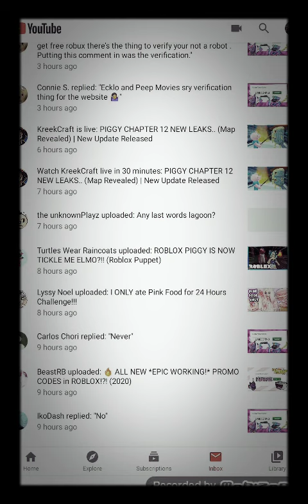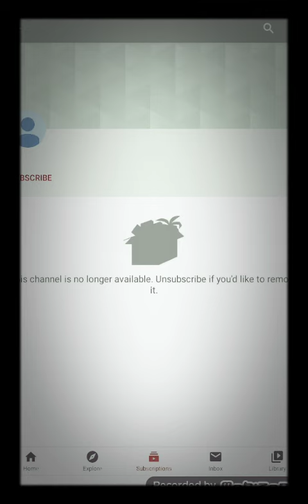Rip the unkownPlayz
Nooo we lost another one :(